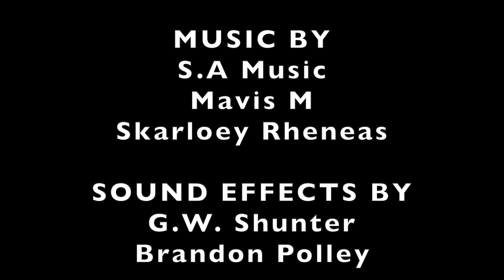Trouble At The Crossing & Other Stories (Custom DVD #4)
Here is another special compilation. Featuring stories written by Andrew Brenner & FamousEngines.

Stories Featured:
0:00 Trouble At The Crossing
5:22 Trouble On The Tracks
8:23 Spaceships!
17:55 A Surprise For Cranky
22:45 Gordon's Grand Finale

Sorry, I have to say FUCK in order to keep the comments.